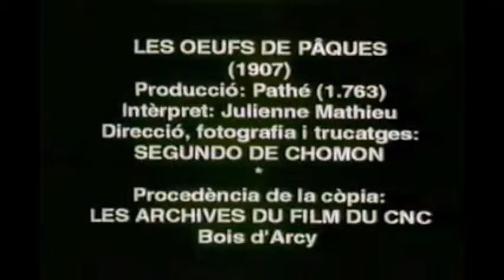De Paaseieren (Les oeufs de Paques) een paasfilm uit 1907 van Segundo de Chomón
Les Œufs de Pâques (in het Engels bekend als 'Easter Eggs') is een Franse film geregisseerd door de Spaanse regisseur, cameraman en scenarioschrijver Segundo de Chomón.

In de film verschijnt er een fee (gespeeld door De Chomóns echtgenote, de actrice Julienne Mathieu) die gigantische eieren tevoorschijn tovert.  In elk ei zit een verrassing: kleine dansende mensjes. Aan het einde verandert ze de eieren in baby's.

Segundo de Chomón (1871–1929) was een Spaanse filmpionier die veel korte films voor de gebroeders Pathé maakte. Wegens zijn cameratrucs en optische illusies werd hij wel vergeleken met Georges Méliès en werd hij wel de 'Spaanse Méliès' genoemd. Hij heeft een belangrijke bijdrage geleverd aan de ontwikkeling van stop motion techniek (het filmen van aparte shots achter elkaar). Na zijn dood raakte zijn werk in de vergetelheid en is veel van zijn werk verloren gegaan. Later werd zijn werk weer geherwaardeerd.
BreinWekker: brein wekkende informatie over allerlei onderwerpen